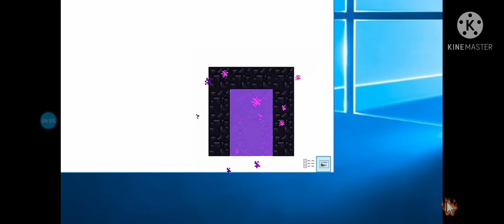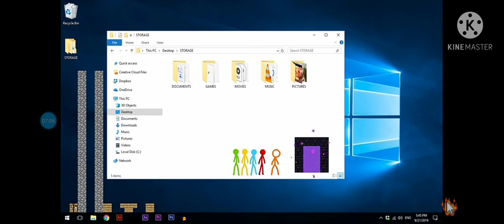Animação vs Minecraft Dublado: Part Final - A Montanha Russa da Aranha